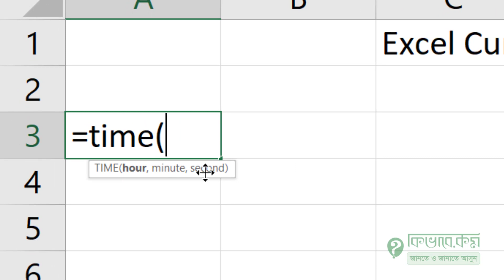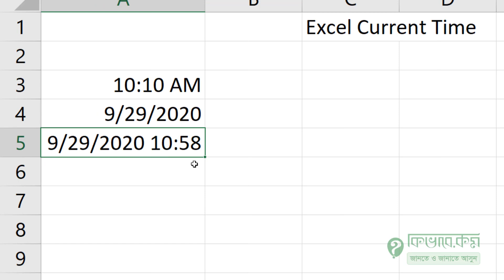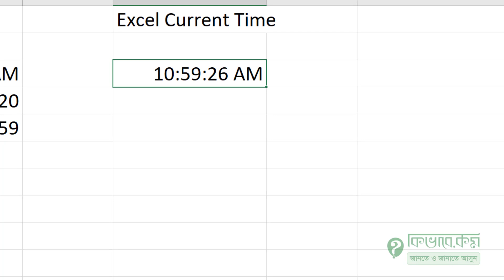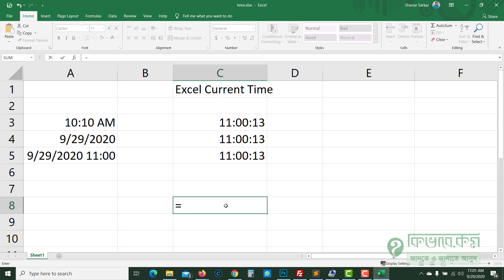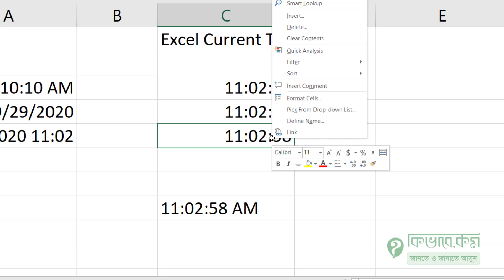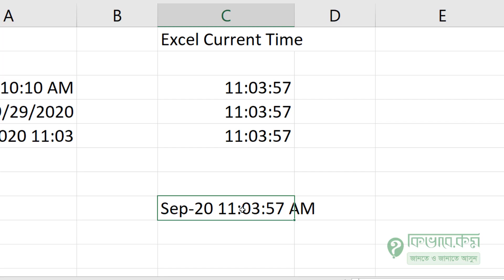এক্সেল কারেন্ট টাইম - Excel current time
এক্সেলে আমরা সরাসরি ফাংশন ব্যবহার করে তারিখ কিংবা তারিখ সহ সময় নিয়ে আসতে পারি । কিন্তু সুধু সময় সরাসরি আসেনা, সেল ফরমেট করে নিতে হয় । আবার ফাংশন গুলো ব্যবহার করে ফরমুলা তৈরি করেও সুধু টাইম বা সময় নিয়ে আসা যায় ।
তো এই ভিডিও তে আমরা বেশ কয়েকটি পদ্ধতি এবং কিবোর্ড সটকার্ট ও দেখিয়েছি কিভাবে এই মুহূর্তের সময় নিয়ে আসা যায়।
এক্সেলের আরো টিউটোরিয়াল পাবেন আমাদের এক্সেল টিউটোরিয়াল প্লে লিস্ট টিতে
Intro(0:00)
Time and Date Functions (0:25)
Formatting(2:00)
Text function (3:40)
Custom Formatting (5:35)